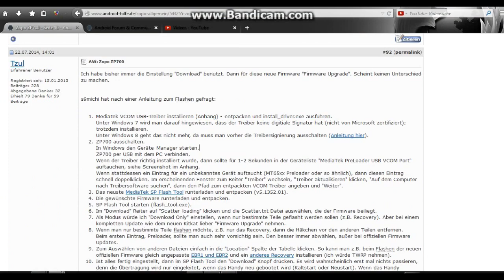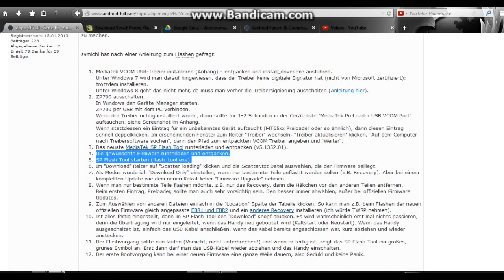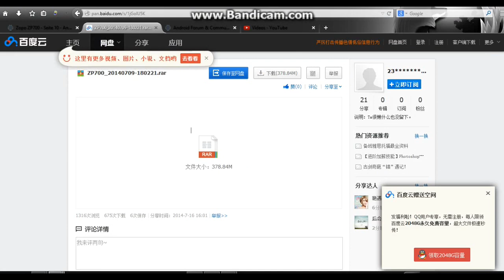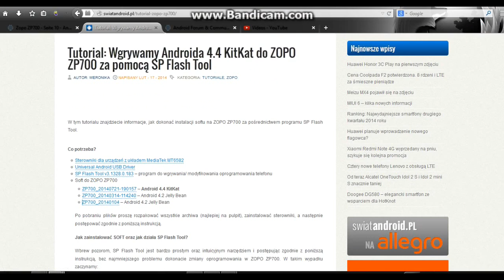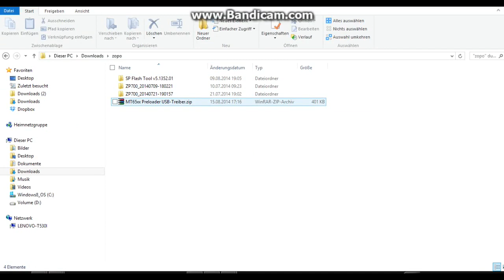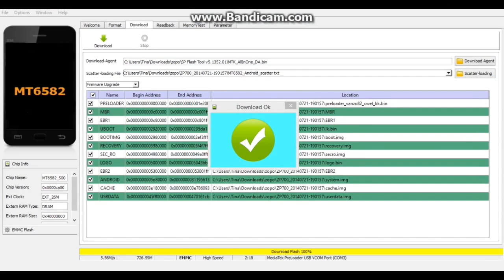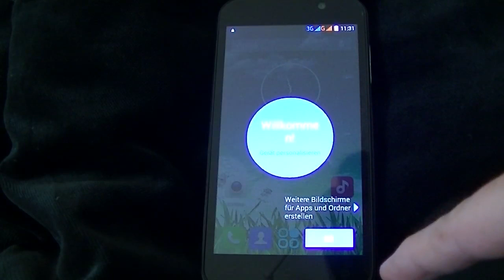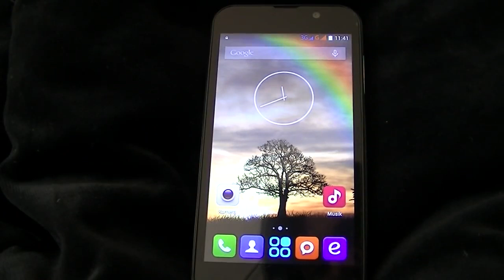Zopo ZP700 offizielles Android 4.4 Kitkat installieren "Tutorial"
Für das China Handy Zopo ZP700 ist seit 9.7.2014 das offizielle Updgrade auf Android 4.4 Kitkat verfügbar.
(Vom Download bis zur Installation, oh ist etwas lang geworden merke ich gerade ;-)  )

Die Installation geht allerdings nicht über die Updatefunktion des Handys sondern es muss über einen anderen Weg installiert werden.
Hier nochmal in kurz:
USB Treiber, Android 4.4, Flash Tool downloaden.
̶ ̶̶h̶̶t̶̶t̶̶p̶̶:̶̶ ̶//̶p̶̶a̶̶n̶̶.̶̶b̶̶a̶̶i̶̶d̶̶u̶̶.̶̶c̶̶o̶̶m̶/̶s̶/̶1̶̶j̶̶g̶̶o̶̶l̶̶u̶̶5̶̶k̶  Diese Seite ist leider nicht mehr verfügbar  (1.2015)
̶h̶̶t̶̶t̶̶p̶̶ ̶̶:̶//̶w̶̶w̶̶w̶̶.̶̶z̶̶o̶̶p̶̶o̶̶m̶̶o̶̶b̶̶i̶̶l̶̶e̶̶s̶̶t̶̶o̶̶r̶̶e̶̶.̶̶l̶̶v̶/̶p̶̶a̶̶v̶̶b̶̶l̶̶o̶̶g̶/̶b̶̶l̶̶o̶̶g̶&̶i̶̶d̶=̶2̶̶1̶  Diese Seite ist leider nicht mehr verfügbar (1.2015)

Treiber installieren, Flashtool starten und scatter Datei laden, auf Download klicken, Handy ausschalten und per USB an den PC anschließen, abwarten bis grüner Hacken erscheint, Handy vom PC entfernen und starten. FERTIG.